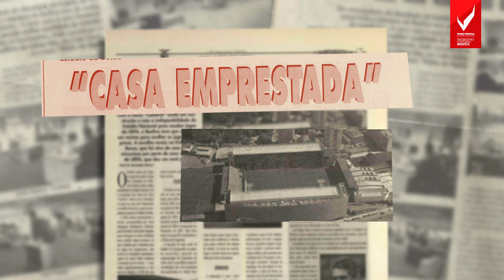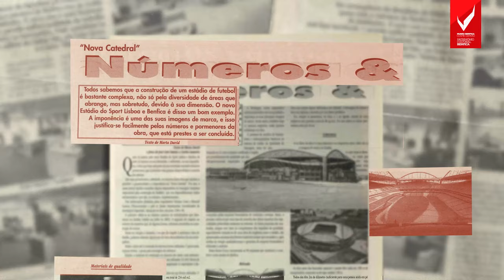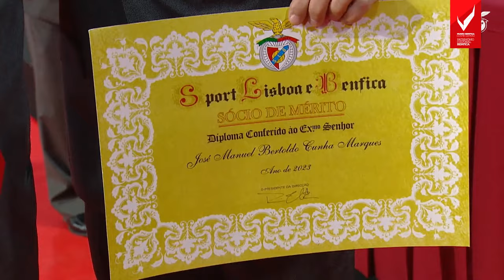Chão Sagrado - Memórias da Nova Luz | João Salgado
𝐂𝐡𝐚̃𝐨 𝐒𝐚𝐠𝐫𝐚𝐝𝐨 | João Salgado apresenta-nos uma perspetiva mais institucional do Clube, mas a sua dedicação, paixão e respeito ao Sport Lisboa e Benfica é transversal a todas as áreas nas quais colaborou e nas funções que desempenhou até à data.